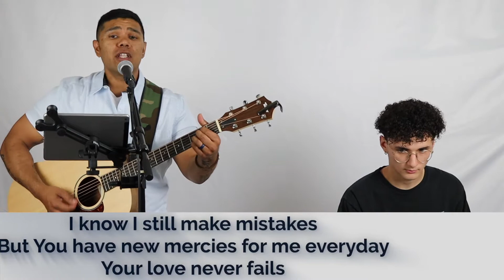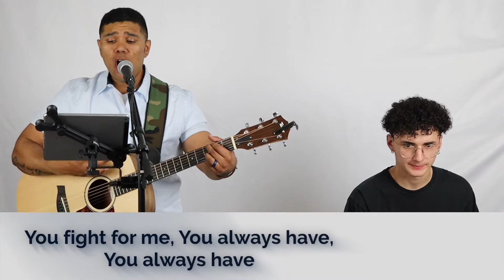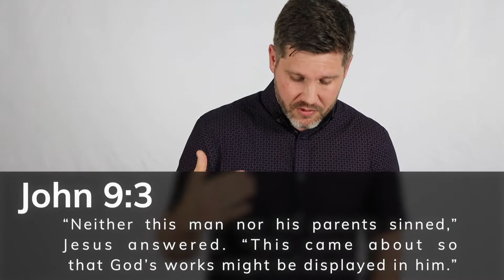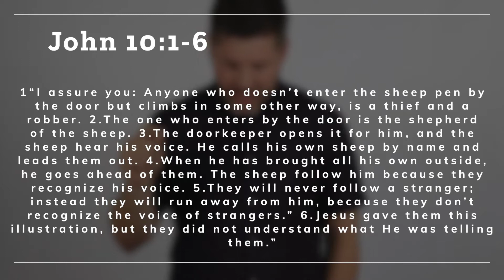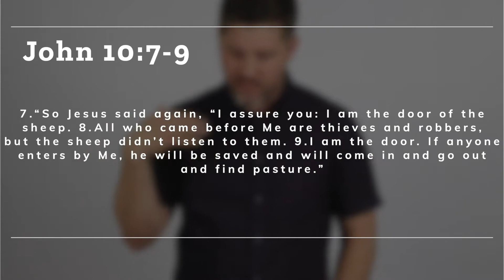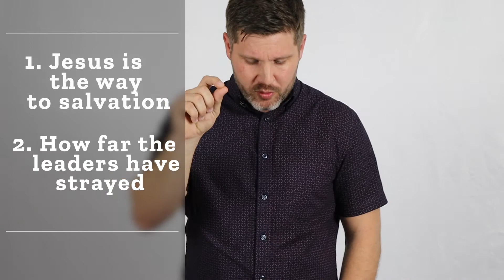I Am the Door | John 10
When Jesus calls Himself the door, we get to see the pathway to protection and peace. this is only found in Jesus.